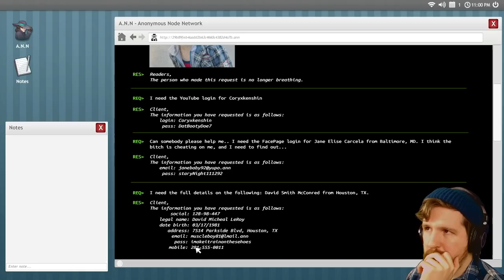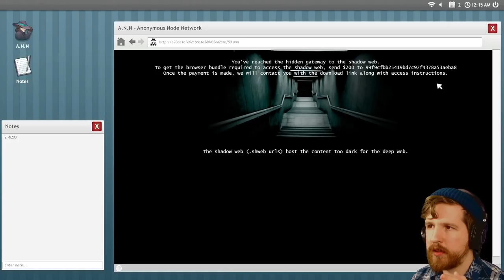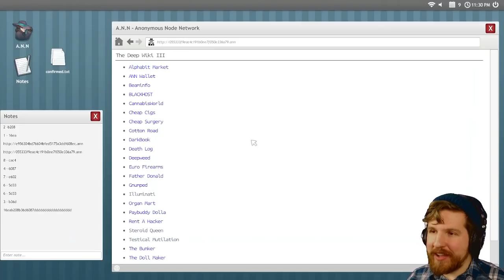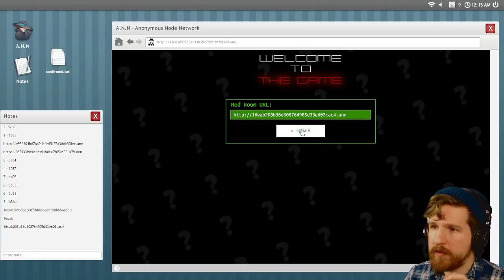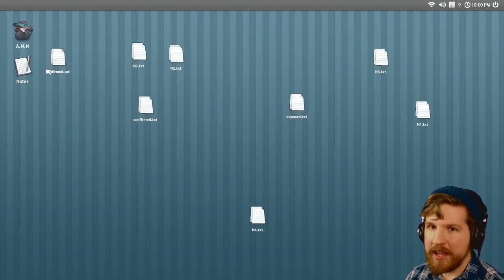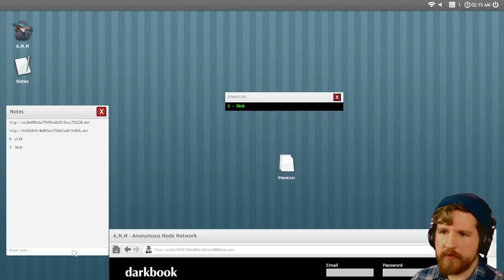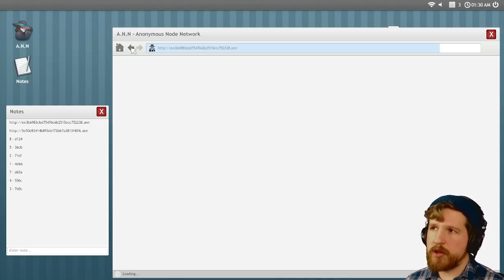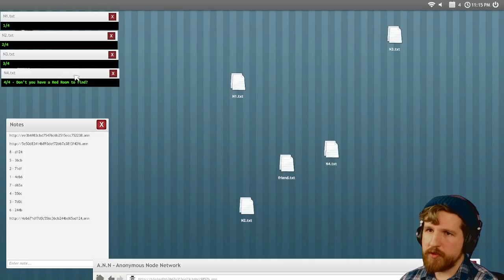Welcome to the Game 2.0 - SECRET ENDINGS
This was really tough. But I finally got the two secret endings. And now, we wait for Rides with Strangers.